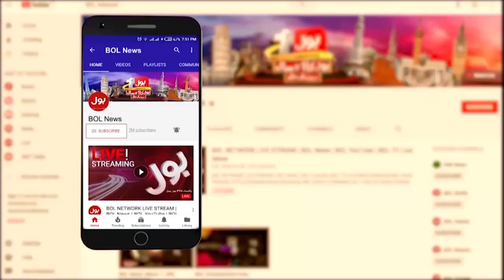Rangers And Police Joint Operation In Karachi | Thief Racket Caught | Breaking News